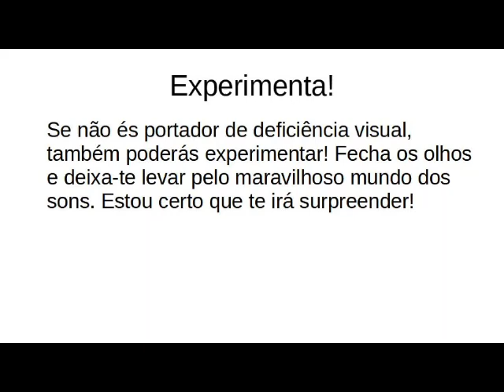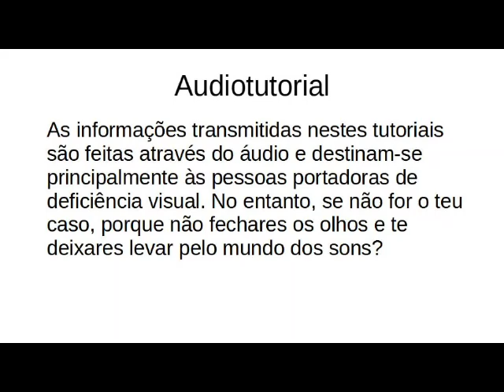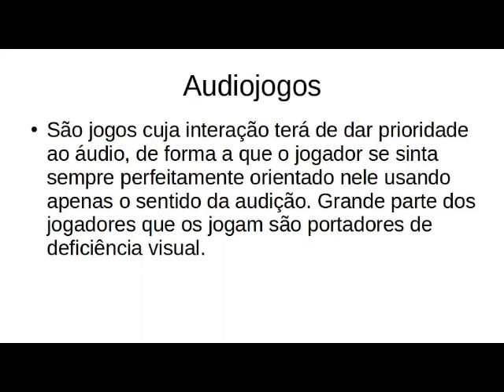Ball Bouncer Audiotutorial Estrato'Stereo parte5 Desbloqueando o salto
Audiotutorial destinado às pessoas portadoras de deficiência visual. Esta é a quinta parte do audiotutorial para o jogo Ball Bouncer, na qual o vício se entranha e desbloqueio a habilidade de saltar e claro, não resisti e tive de a experimentar, risos!